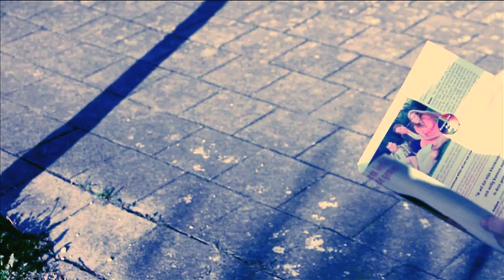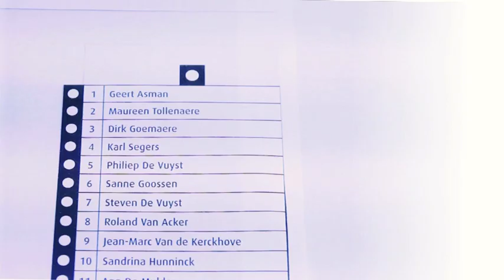Voor een leefbaar en welvarend Zelzate - stem Pvda+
Gemeenteraadsverkiezingen Zelzate - 14 oktober - Gebruik uw stem goed, stem pvda+